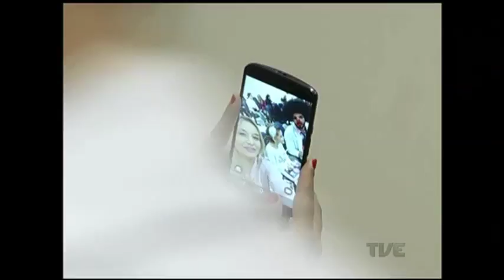Voluntários doaram perucas para crianças em tratamento contra o câncer em Porto Alegre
Crianças em tratamento contra o câncer, no Hospital Santo Antônio, receberam perucas, hoje pela manhã. Voluntários de uma organização não governamental garantem a entrega de cabelos doados na instituição do complexo da Santa Casa de Porto Alegre.